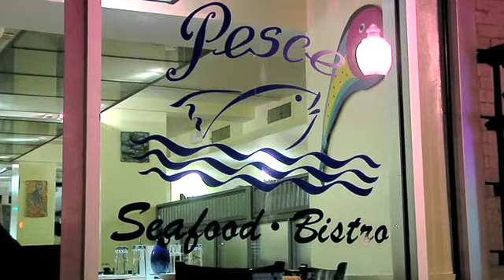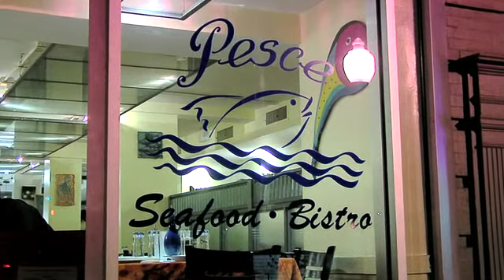PESCE SEAFOOD BISTRO DUPONT CIRCLE WASHINGTON DC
Bonjour!
Opened by the late, great Jean-Louis Palladin and Roberto Donna, Pesce has been a favorite among Washington diners for fresh seafood and creative bistro entrees for over sixteen years. By discovering the freshest seasonal ingredients in local markets and the regional countryside, and using innovative and classic cooking techniques, we place sincere thought into our recipes hoping to evoke a sense of pure bliss. We invite you to indulge in one of our classic dishes or taste the element of surprise in one from our daily menu.
Have a glass of wine and a bite to eat at the bar and you may be propelled into a Parisian bistro. You will hear the subtle stir of the city, taste the fresh ingredients, and feel the warmth of our Pesce staff. Our recent move to an expanded space includes an elegant front room for diners and a modern back room with an extended marble countertop bar. A relaxed bistro atmosphere for all occasions, Pesce can host anything from a business lunch to an intimate dinner with friends.